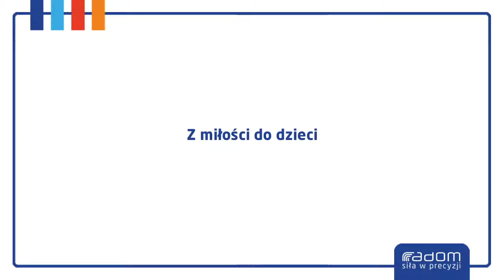Z miłości do dzieci (Radom 30.11.2013r.)